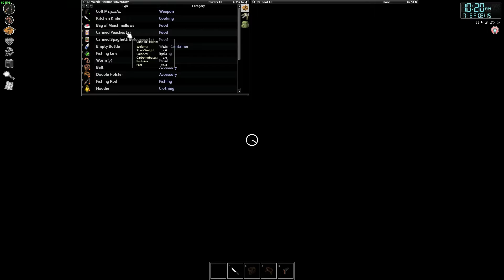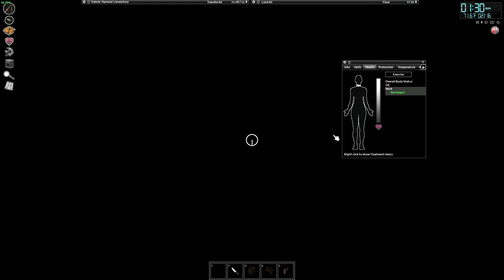project zomboid valerie's adventure: ep13 diecast car collection, farming, and mediocre camping